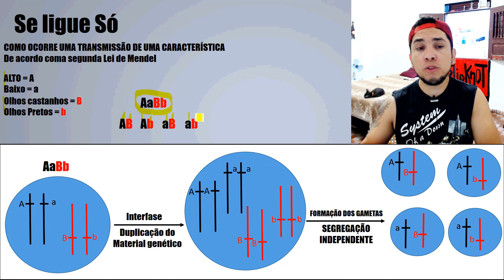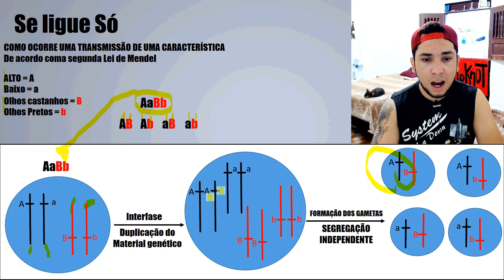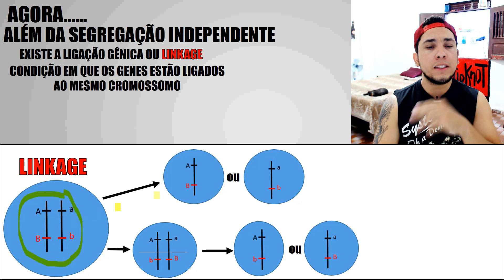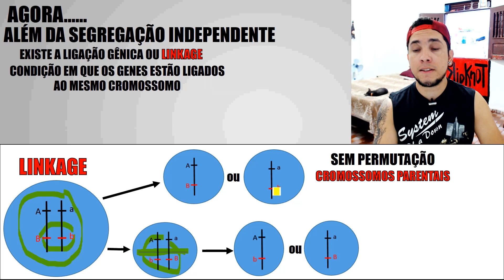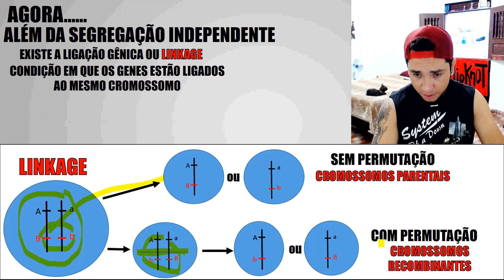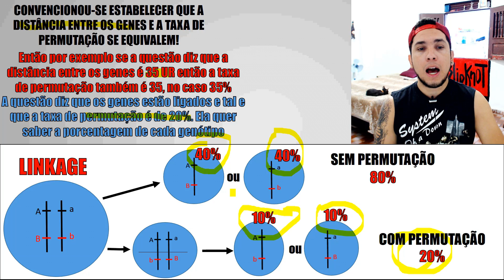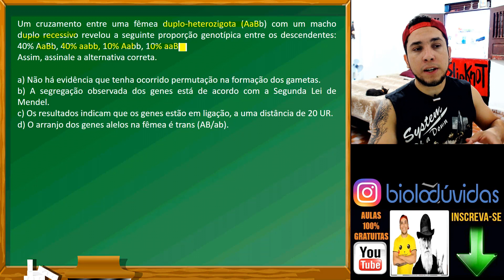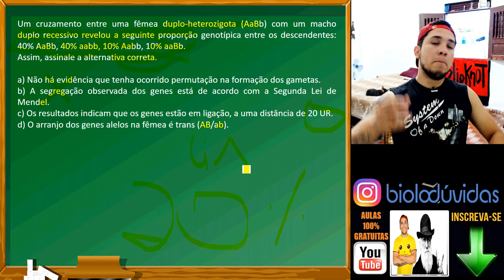LINKAGE: LIGAÇÃO GÊNICA - GENÉTICA - AULA PARA ENEM E VESTIBULAR - Biologia com Patrick Gomes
Dizemos que um gene está em linkage ou ligação gênica quando ele está em um mesmo cromossomo e não se segrega de forma independente no momento da formação de um gameta. Sabemos que os cromossomos são formados por uma grande sequência de genes que é responsável por determinar as características de uma espécie.
Aqui no canal Biolodúvidas você estudante encontra aulas de biologia de todos os assuntos do ensino médio, vestibulares e ensino superior. Aulas de bioquímica, citologia, embriologia, seres vivos, reino monera, reino fungi, reino protista, reino plantae, reino animal, anatomia humana, histologia, microbiologia, parasitologia, ecologia, genética e evolução. Além disso, posto vários vídeos de curiosidades e dicas de estudos.